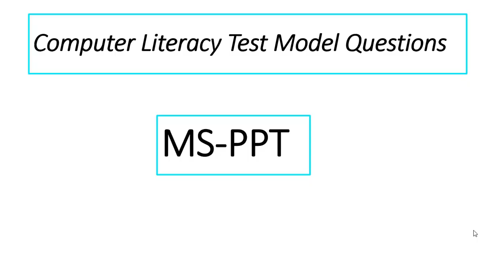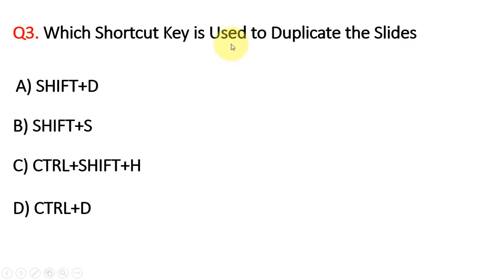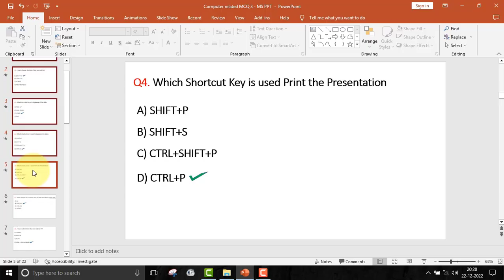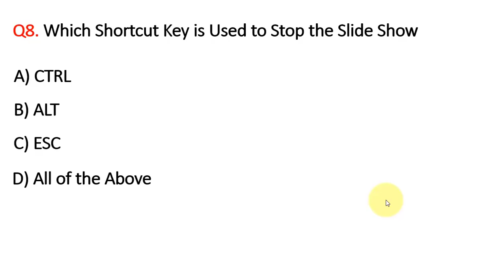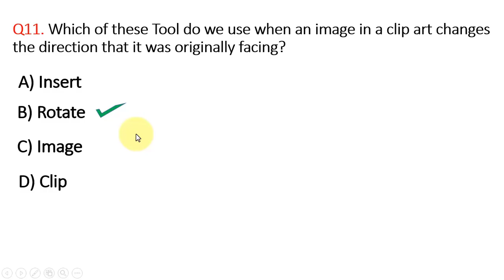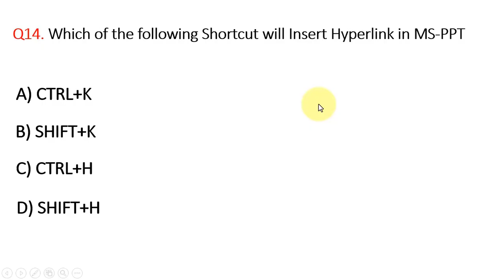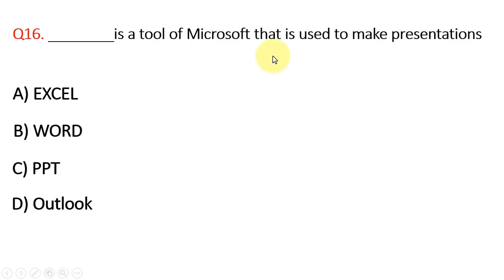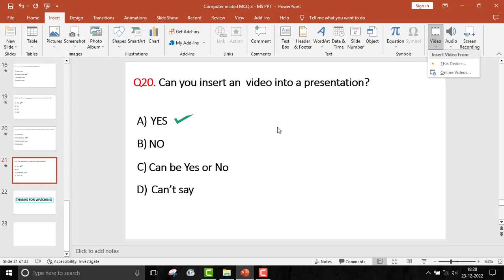20 CLT Exam Model questions in Kannada | MS PPT | (Practical + MCQ)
20 CLT Exam Model questions in Kannada | MS PPT | (Practical + Explanation)

🎥Other Video's

🛠My Gears:
Main Camera
Collar Mic
Computer Basic knowledge in Kannada,
Computer Class,
Computer keyboard,
Computer Calss kannada,